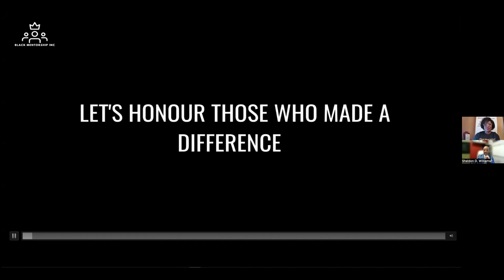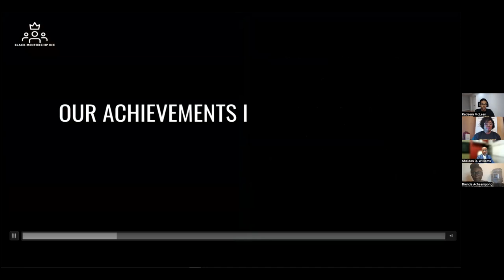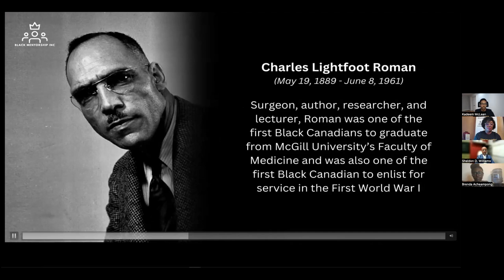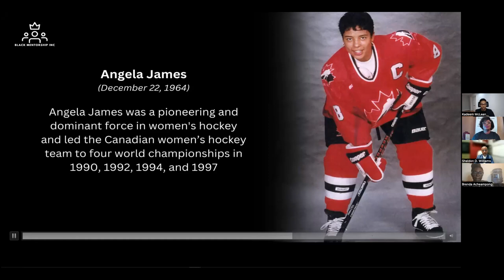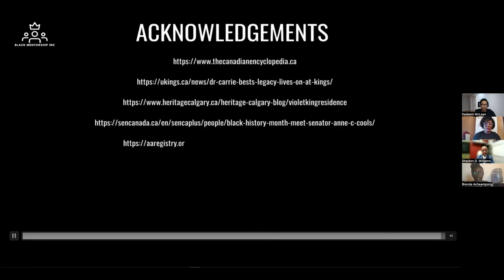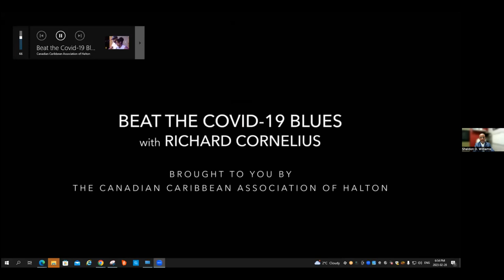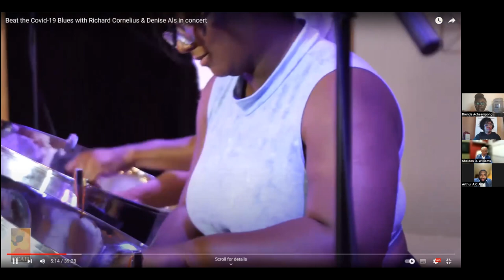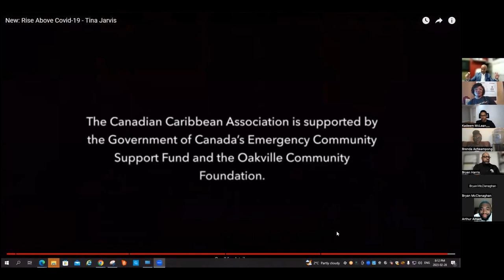BHM 2023 Wrap up - Building Social Integration and Bonding Session.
In this special Black History Month Wrap up session, we explored the power of community and how it creates a sense of belonging. Join us as we hear directly from community-based individuals on creating lasting social integration and bonding. In collaboration with the Canadian Caribbean Association of Halton (CCAH), you’ll hear from knowledgeable community members who will guide you through a discussion to achieve sustainability objectives for social, cultural, and economic dimensions. Don't miss this opportunity to learn and grow with us!